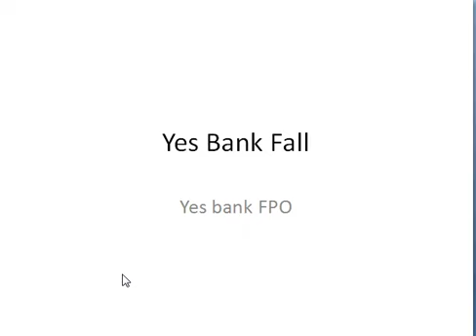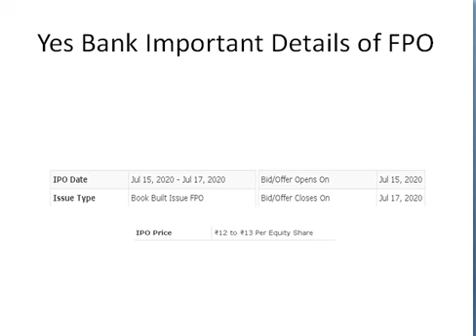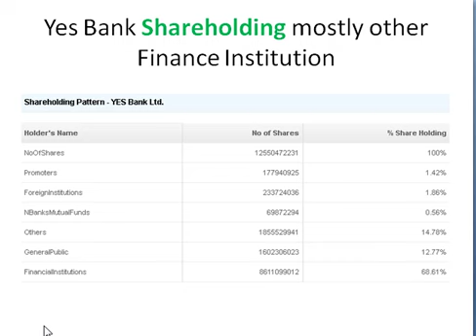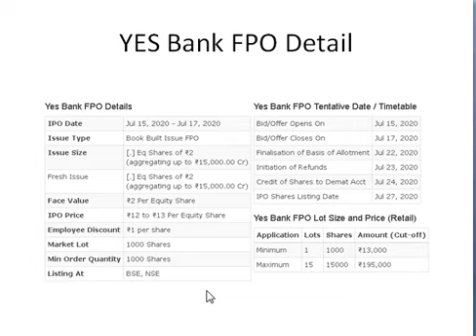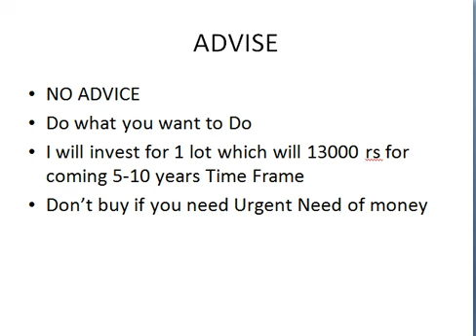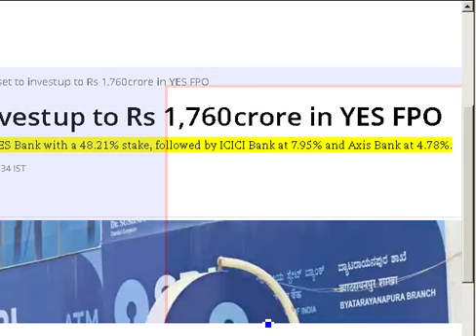YES Bank FPO | Yes Bank Fall | Yes Bank Investment | Share Market News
why shouol or not to invest in yes bank fpo
How to Invest FPO using Zerodha
Yes Bank FPO using Zerodha